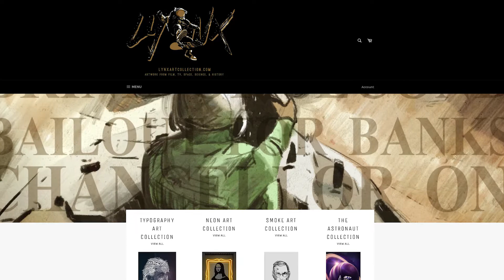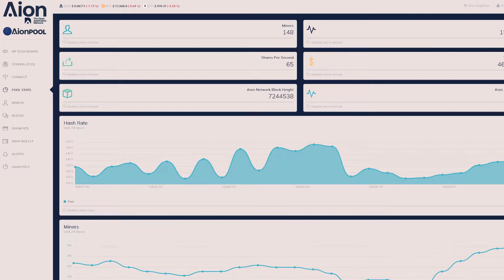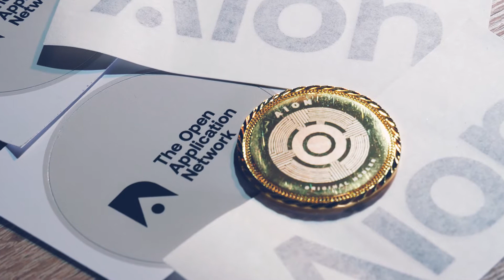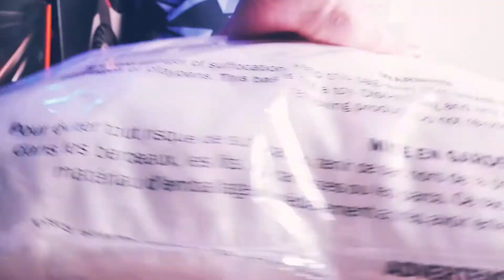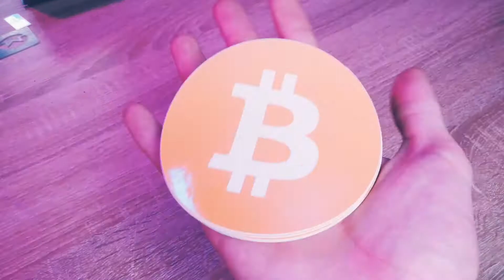5000 Subscriber Giveaway featuring Mining Chamber: 5 winners (ETH / XMR / BTC / FIRO / AION)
Today it is time to announce the promised 5000 subscriber give-away. We have 5 prizes and the video will tell you what to do in order to qualify :) winners will be drawn in one month!

Prizes:
Monero: Lynx Art Collection limited metal wallet
Ethereum: Logo pillow and 0.1 ETH by Mining Chamber
Bitcoin: BTC sticker pack

► MINERS
Antminers on Amazon
► MOTHERBOARDS / CPUs
► RIG BASICS
Pentium G4400 CPU
4GB DDR4 RAM
5” LCD Screen HDMI
8GB 3.0 USB stick for HiveOS
► CABLES
PWM fan splitter
► POWER & MISC
► MAINTENANCE & CLEANING
WD40 Contact Cleaner
99% Isopropanol

BTC: 1N2sND6H8ToSExBYciTizNK5NoS98vcXob
ETH: 0x0467F3b464FF75ac91f6ED8a4139fC6e38256eFb
LTC: LfGP8yCymqzW84pJSoWNw22bDzximhHXw5
XMR: 46Afkm5fTCRWkAj4bw1jNH23L2bFJPMDV7BQ6oMcYostYB7EnWPgcAs63KGg26VPvVCNMMpRKGXDfdp64VLr88qR9CwNJyF